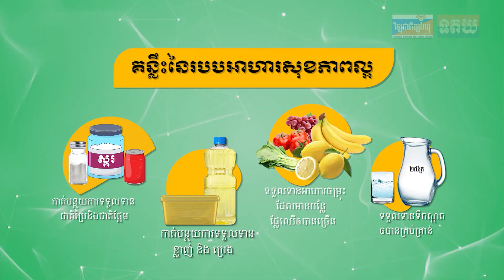ប្រសាសន៍សំខាន់ៗរបស់សម្តេចធិបតី ហ៊ុន ម៉ាណែត ឱកាសអញ្ជើញប្រកាសជ័យលាភីអង្គភាពផ្ដល់សេវាសាធារណៈ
ប្រសាសន៍សំខាន់ៗរបស់សម្តេចធិបតី ហ៊ុន ម៉ាណែត ឱកាសអញ្ជើញប្រកាសជ័យលាភីអង្គភាពផ្ដល់សេវាសាធារណៈគំរូ ក្នុងវិស័យអប់រំ និងសុខាភិបាល ឆ្នាំ២០២៣ និងប្រកាសដាក់ឱ្យអនុវត្តសម្រាប់ឆ្នាំ២០២៤